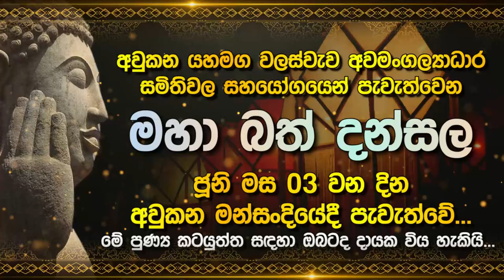අත්අඩංගුවට ගත් නතාෂාට පොලිසියෙන් කරන්න යන දේ | Lak Derana News | Breaking News Srilanka